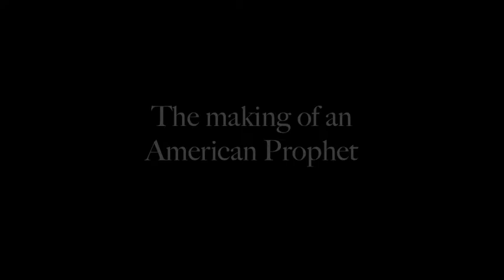Frederick Douglas: The Making of an American Prophet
This concert theatrical is performed at the National Civil Rights Museum February 5, 2016.